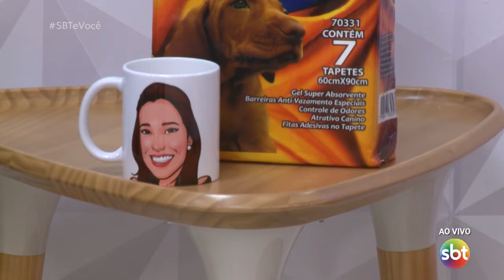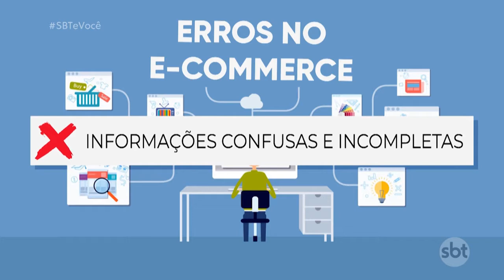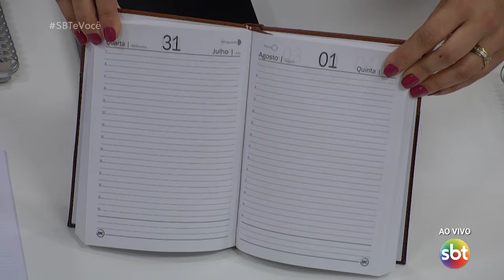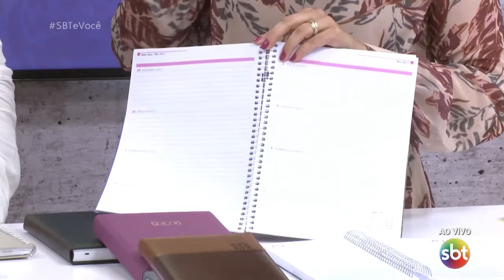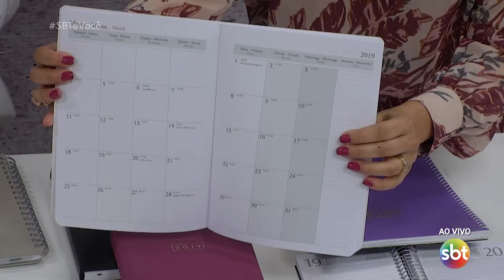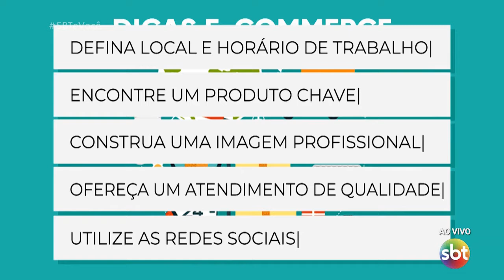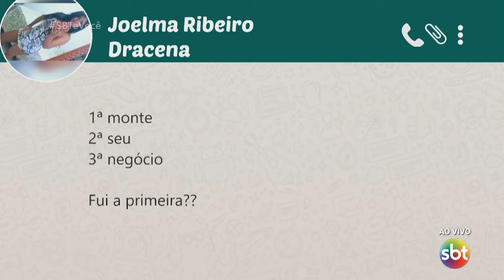SBT e Você 30/05/19 na íntegra